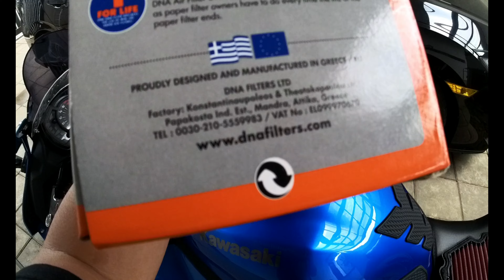DNA AIR FILTER ZX25R + TUTORIAL BONGKAR TANGKI ZX25R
DNA AIR FILTER = 1.9XXK